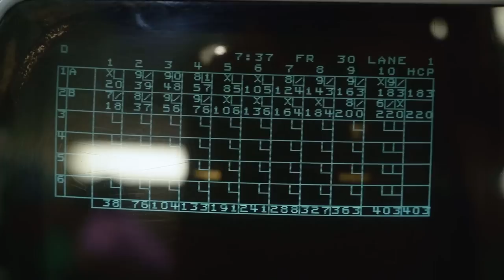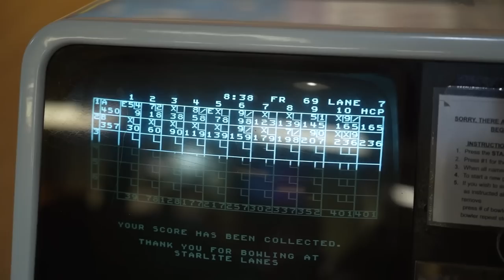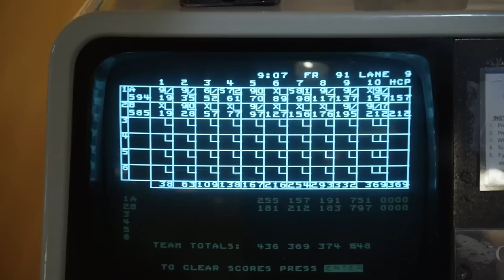We Bowled on Wood Lanes! | Summer Sweepers Ep 2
Packy and Madison head to McPherson Kansas to compete in a local tournament on wooden lanes!